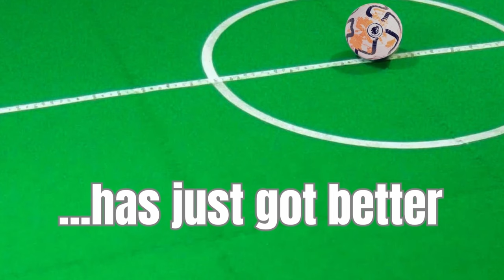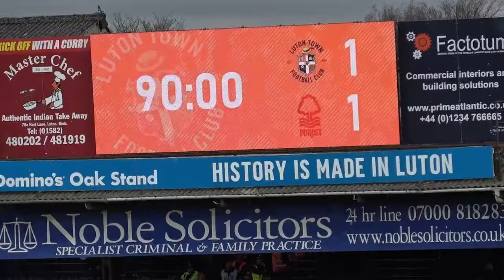S7 E74: Luton 1 Nottingham Forest 1 reaction - Berry's late goal "felt like a winner"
It was another late show for the Town as Luke Berry notched his first Premier League goal to rescue a point in a 1-1 draw with Nottingham Forest on Saturday afternoon.

Kev is joined by The Lutonian journalist James Cunliffe to reflect on a day which looked to be putting a nail into the relegation coffin before the undertakers were waved away… eventually!

The boys look back on the 90 minutes as a whole, highlighting the bits which Luton did well as well as the times where they rode their luck a little, not helped by a shambolic display from the officials.

James also gets post-match reaction from Luton manager Rob Edwards, defender Teden Mengi and the goal hero Luke Berry while some other key performers in the match are discussed.

There is a brief look at what it does for the long-term prospects of the remainder of the season and plenty more on the longest running Luton Town podcast!

Still images of Luton match action are by Liam Smith Photography.

Thanks to the Hightown Club in Luton for hosting our video podcasts.

Like our new logo for the 2023/24 season?

Like our new theme tune? It's by Seán Grant and the Wolfgang who have just released an album called Kybalion Part 1 and 2 on Luton label Vandalism Begins at Home Records.

The Luton Town Supporters' Trust was created, and initially named Trust in Luton, in 2003 to help force out unpopular former owner John Gurney.

Current club chief executive Gary Sweet was part of the group that effectively forced the club into administration and out of Mr Gurney's control, for a new consortium to take over, headed up by Bill Tomlins.

Another change of ownership again brought problems and administration followed again in 2007, until the club was eventually bought out by the fan-led 2020 consortium, headed up by Sweet, which has now helped steer the history-making Hatters from the non-league to the Premier League.

The Supporters' Trust is a democratic, non-profit organisation run by fans for fans. The purpose of a Trust is to help fans to join together and strengthen their influence over the way Luton Town Football Club is run, and to improve the links between their club and the community it serves.
In a way, we’re like a union, believing that many voices are stronger than one and that the best way to influence the club is to represent many fans, not just ourselves.